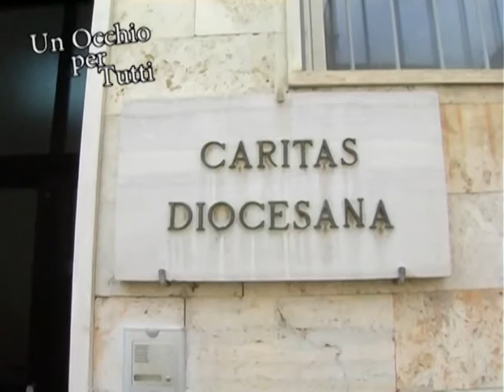UN OCCHIO PER TUTTI - Puntata 1